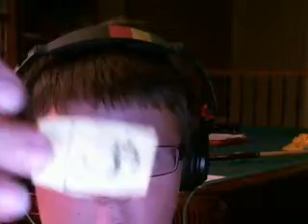Report on Hinduism in India by Ammon S.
Credits: Ammon Schulzke